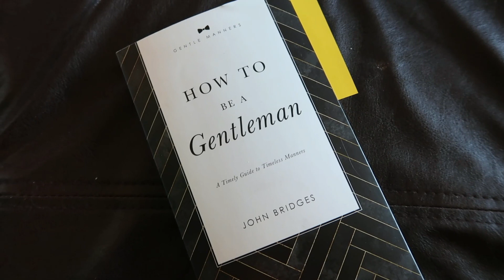I GOT CHOKED OUT ON CHRISTMAS (Actually)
Vlog 49: I actually got choked out on Christmas! It was a fun and good time, we were practicing Ju Jitsu and BJJ. No one got hurt lol, also I show and go over all my Christmas presents. Isaac made us some great food and much more lol. Appreciate y'all greatly!